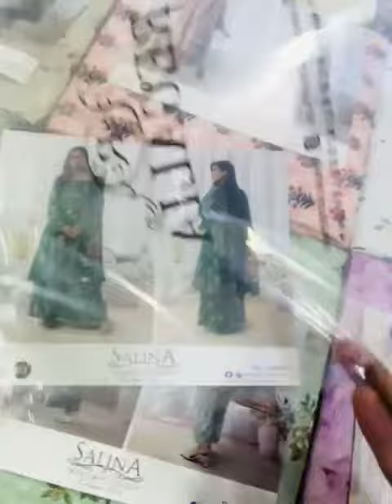Salina separates Khaddar 3-Piece Vol-2,2023 By Regalia Textile// Wholesale 2399